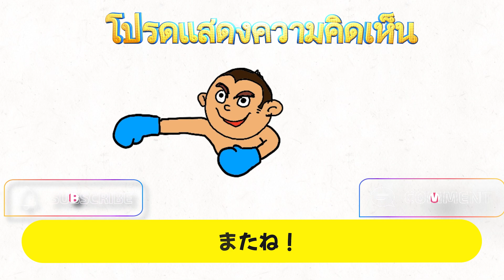バンテージの巻き方、練習前の準備、拳の怪我を防ぎましょう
RIZIN、ONE championshipでムエタイを見る前にランバーソムデートのムエタイテクニックを学ぼう。

▶️ピーちゃいが購入して良かったもののリンクを掲載いたします。
バルクスポーツ プロテイン バルクホエイ RICH 1kg 甘味料・香料不使用
亀山堂 マグネシウム 赤いにがり ドリンク 1L　疲れが取れない人に
キッコーマン 特濃調製豆乳　牛乳の代わりに、常温保存できるので便利です。
アマゾンアソシエイトの収益は、プロテインを購入、撮影機材購入に使用します。
応援いただけると幸いです。

▶️ムエタイの学校シリーズ
KOを量産するオープンフィンガーグローブのロングフックを防ごう！進化するムエタイ

フック、アッパーをブロック、避けて、反撃！MMAに使えるディフェンスも！パンチのディフェンス その2。

ムエタイの学校シリーズ　The school of Muay Thai  Series

MMAでのローキックの使い方。ランバーソムデートの代名詞ローキック

ムエタイの学校 内容紹介 初心者から経験者まで The school of Muay Thai Summary
▶️タイのムエタイジムの様子を日本語で見れるのはこのチャンネルだけ！
▶️パタヤ生まれパタヤ育ちのランバーソムデート
日本に住み、修斗のチャンピオンまで上り詰めました。
10年住んだ日本を離れ、2015年パタヤでムエタイジムをスタート。
パタヤでの生活をyoutubeでお届けします。

Rambaa Somdet M16 was born and raised in Pattaya.
He lived in Japan and became a Shooto champion(MMA).
After living in Japan for 10 years, he started a Muay Thai gym in Pattaya in 2015.
We will deliver life in Pattaya on youtube.

แรมบ้า สมเดช เอ็ม16 เกิดและเติบโตที่พัทยา
ฉันอาศัยอยู่ในญี่ปุ่นและได้เป็นแชมป์ MMA
หลังจากอาศัยอยู่ในญี่ปุ่นเป็นเวลา 10 ปี เขาเริ่มยิมมวยไทยที่พัทยาในปี 2558
เราจะส่งมอบชีวิตในพัทยาบน youtube